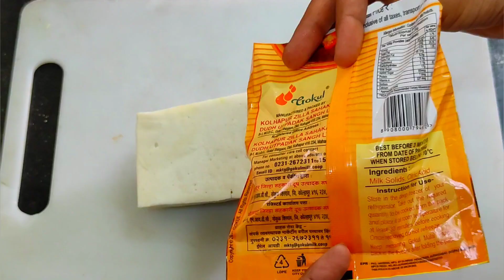पनीर बनवायची गरज नाही झटपट 15 मि. केशर अंगूरी रसमलाई|Anguri Rasmalai|Anguri Rabdi |Rasmalai Recipe